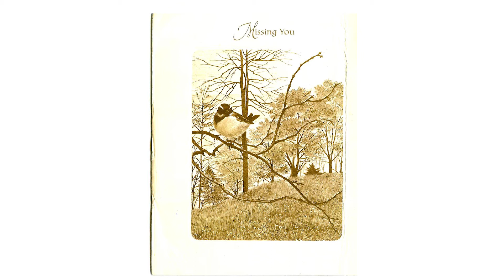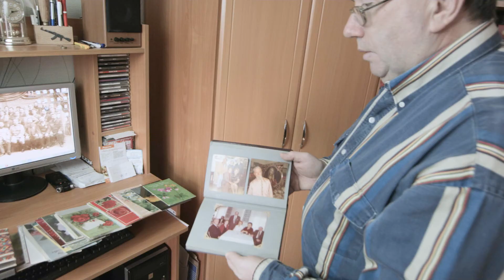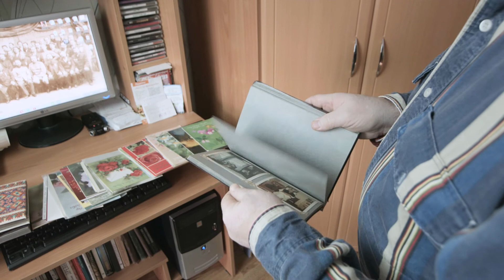"ЗНАМЯ". История Василия Борисовича Шестакова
Материал к фильму о столетии Ижевско-Воткинского восстания. История Василия Борисовича Шестакова, потомка ижевских рабочих.